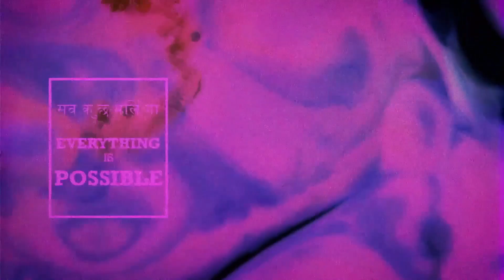The Generous Leader w/ Amy Edwards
I sit down with Amy to discuss the social media ego game, comparison triggers, and how to become a generous leader in an artificial world full of smoke and mirrors. We dive into our own struggles, along with pro-tips for navigating social media, along with advice on how to get started as a conscious leader and stay motivated.

Amy Edwards, 48, is the host of the podcast and show “The Amy Edwards Show.” She’s also got a few other titles on her resume: rock musician, radio personality, author, actress, life coach, voiceover artist, and mom. Amy’s music career has inspired her Rocking Life movement, as she started playing at age 38 and didn’t release her first album until the age of 41. With 5 albums and numerous singles to her credits, Amy is a transformative podcast host and coach, helping others strengthen their voice, achieve their goals, and build habits to make their dreams reality. She is also the author of two books (Starla and the Boogie Deluxe, 2019, Archway Publishing; The Trouble With Becoming A Witch, 2019, SheWrites Press) and works weekdays as an on-air personality at Austin360 Radio at the Austin American-Statesman while being a mom to two girls ages 16 and 12.

---LINKS---

---CONTRIBUTORS---

Intro/Outro Music:
Produced by Saint Soldier
Vocals by Shantih Ma/Rózsa/Ravi Gill/Saint Soldier

Mixing/Editing: Shantih Ma

---GUEST LINKS---